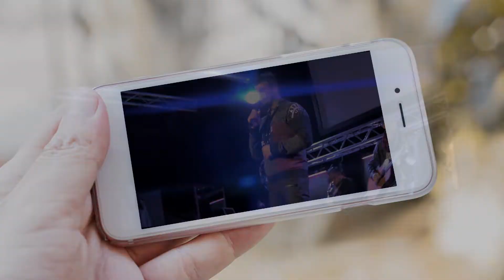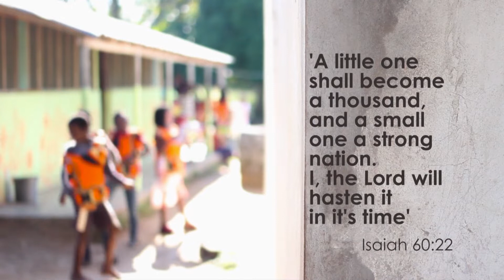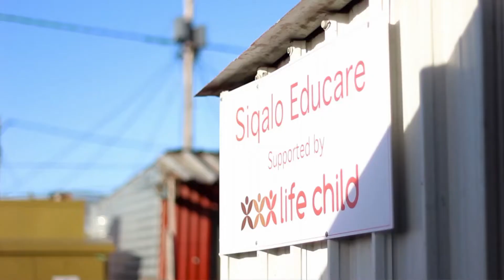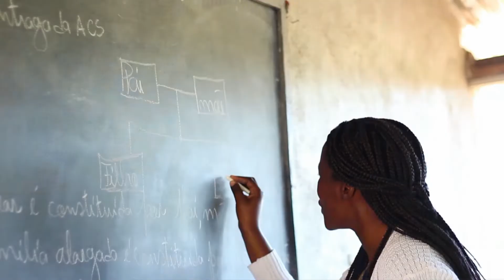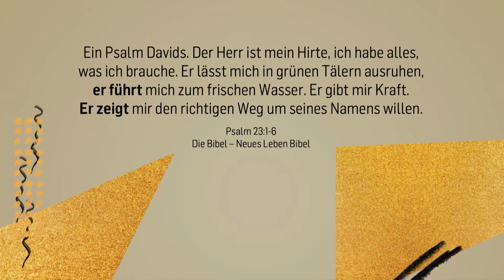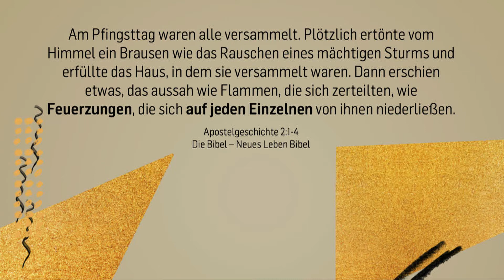OPEN TOPIC - Die biblische Formel | Anthony Liebenberg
►► Wo und Wann? Jeden Sonntag im ICF Wien 2 Celebrations starten jeweils: 11:00 | 19:00

Eine Predigt zum Thema "Die biblische Formel" mit Anthony Liebenberg aus Kapstadt vom 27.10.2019.